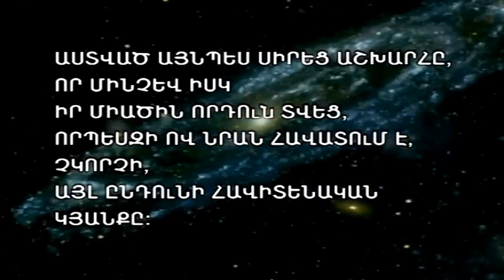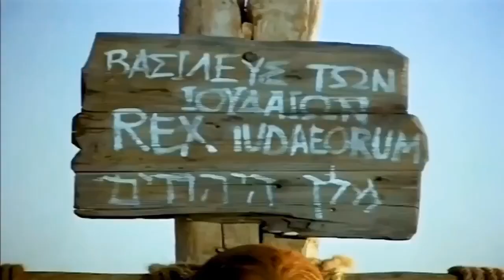ՀԻՍՈՒՍԻ ՖԻԼՄԸ ՔԱՂՎԱԾ ԸՍՏ ՂՈՒԿԱՍԻ ԱՎԵՏԱՐԱՆԻՑ